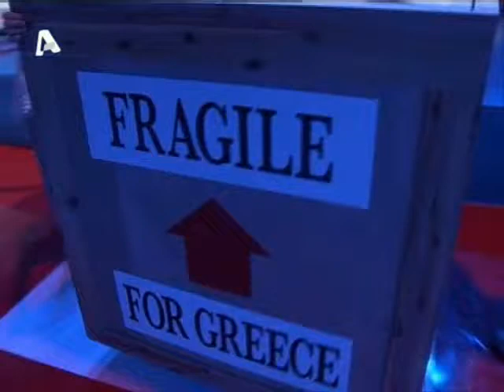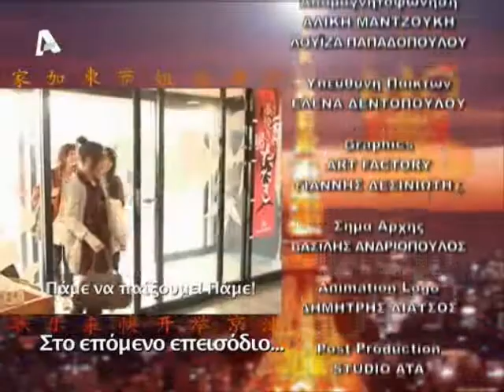Big In Japan Episode 2 Part 6 (with english translation!)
me tin Kalomoira
epeisodio 2 meros 6

S01E02